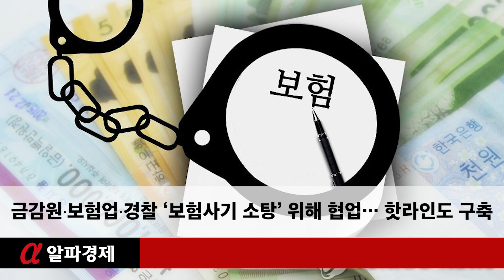금감원·보험업·경찰 ‘보험사기 소탕’ 위해 협업… 핫라인도 구축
[알파경제=김교식 기자] 금융당국과 보험업계, 경찰 등 유관기관이 보험사기 근절을 위해 공조 핫라인을 구축합니다.

금융감독원과 생명보험협회, 손해보험협회 및 유관기관은 경찰의 보험사기 수사를 효율적으로 지원하기 위해 전국 18개 시도 경찰청과 ‘보험범죄 수사협의회’를 개최한다고 15일 밝혔습니다.

경찰(국가수사본부)은 민생침해 보험사기에 수사력을 집중하기 위해 보험범죄 특별단속을 실시할 예정입니다.

이에 금감원과 생·손보협회, 유관기관은 전국 18개 시도 경찰청과 보험사기 수사를 효율적으로 지원하기 위해 오는 16일부터 순차적으로 ‘보험범죄 수사협의회’를 개최할 예정입니다.

이 자리에서는 관할 내 보험범죄 동향과 수사의뢰 사건에 대한 효율적인 지원방안, 핫라인 구축 등을 논의합니다.

먼저 금감원과 업계는 병원·브로커 연계 조직형 보험사기나 자동차 고의충돌 등 최근 보험사기 동향을 경찰과 공유합니다.

시·도 경찰청별 관심 정보 및 관할 특성 등을 고려한 맞춤형 수사 지원 방안을 집중 협의할 계획입니다.

협의회는 금감원이 보험사기 혐의로 조사한 후 수사 의뢰한 사건의 수사도 지원합니다.

지난해 1월 이후 금감원이 경찰에 수사 의뢰한 사건 중 약 100건이 현재 수사 중입니다.

그리고 보험사기 사건 관련 기관별 건의사항을 공유하고 검토해 신속한 수사지원을 위해 금감원(보사단 및 각 지원), 시도경찰청, 건보·근로복지공단(각 지부) 담당조직 간 핫라인(Hot-line)을 구축할 예정입니다.

금감원과 경찰청은 협의회에서 논의된 건의사항을 적극 반영하고 협의결과를 유관기관·보험업계와 공유할 예정입니다.

금감원은 “이번 협의회를 통해 각 기관의 보험사기 혐의 정보를 공유하고 효율적인 수사 지원 방안을 협의할 것”이라며 “이를 통해 경찰의 보험범죄 수사 전문성을 제고하고 실질적인 검거 성과로 이어지기를 기대하고 있다”고 밝혔습니다.